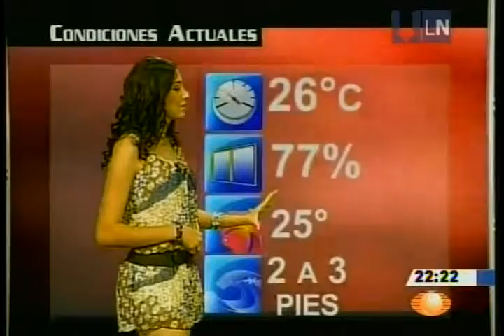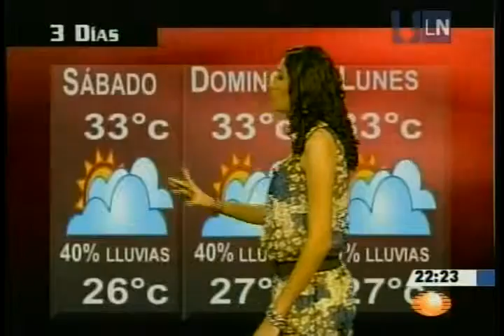Marcela Unda 061